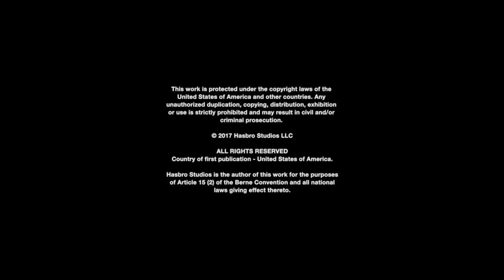Hanazuki Full of Treasures Season 1 Episode 5 - Strange Gravity